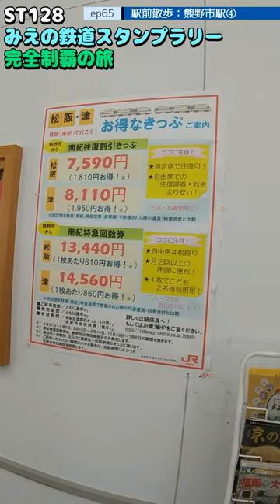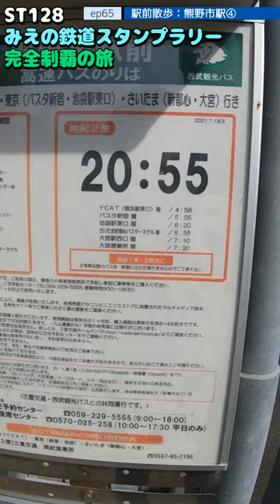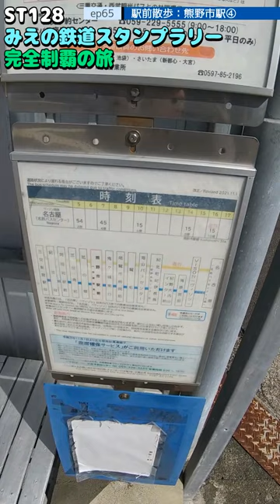ST128 ep65 駅前散歩：熊野市駅④＠三重県熊野市・JR東海紀勢本線【ミジュマルと旅するみえの鉄道スタンプラリー完全制覇の旅】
〒519-4324 三重県熊野市井戸町４３６−１４
オークワ熊野店
436-14 Idocho, Kumano City, Mie Prefecture 519-4324
Okwa Kumano store

関連動画はこちら↓
ST040'1「熊野市のオークワで新企画を説明する山田」【三重県最【東西南北】駅完全制覇の旅】